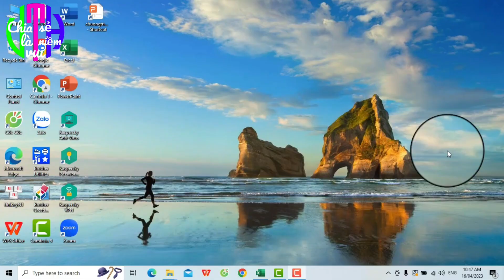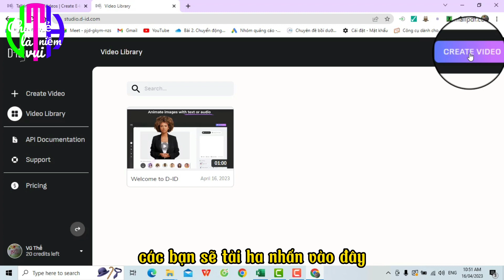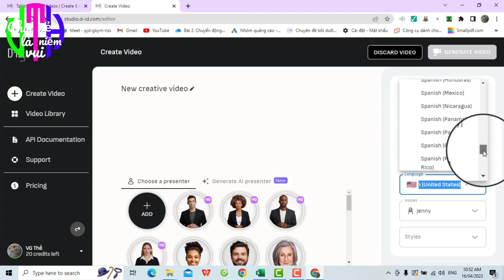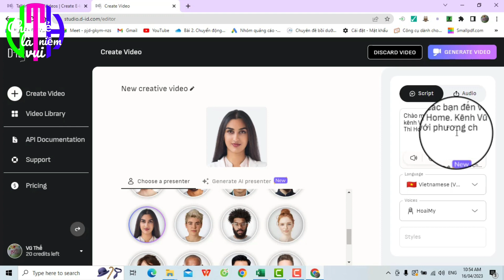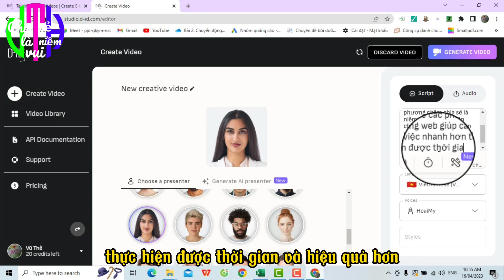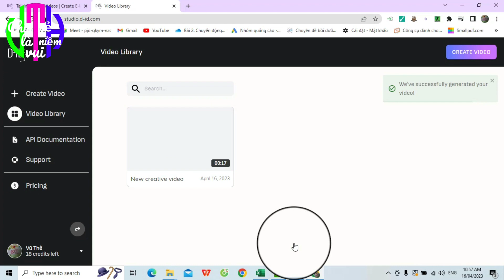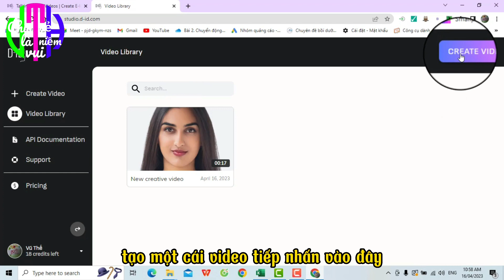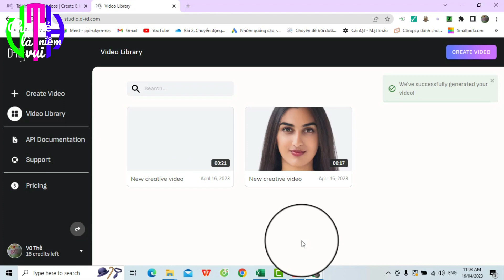Tạo MC Ảo Từ Hình Ảnh Bằng AI